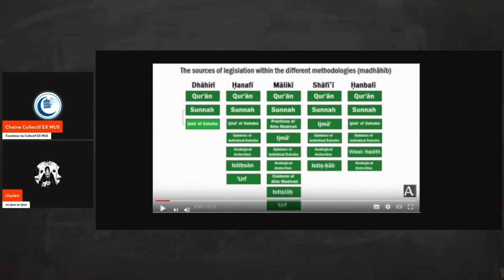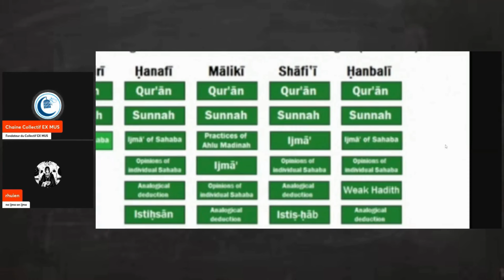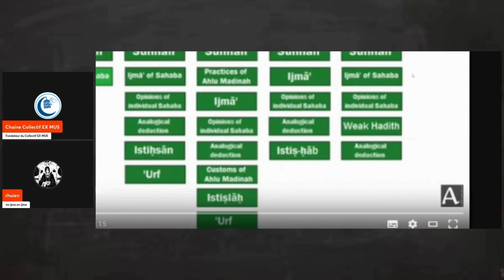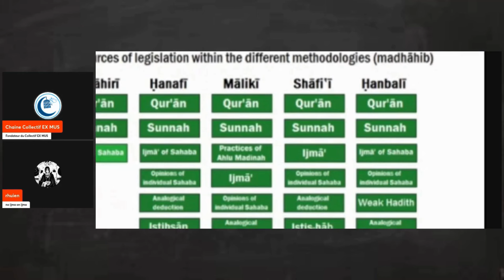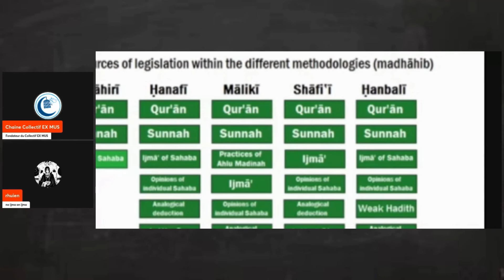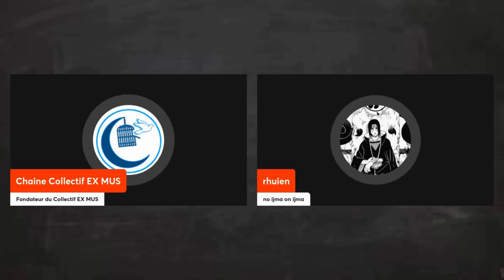On corrige @JackLeFouX sur les fondements de la sharia (Fiqh Sunnite) !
Chaines partenaires du collectif EX MUS :

ATHEE TV  @vivi-apostat-5903
KufrFM  @kufrfm66.6
YanisAPOSTAT  @yanisapostat
Alibabal  @alibabal-dw7hl
Les filles de lilith  @lesFillesdeLilith
Amir Apostat  @AmirApostat
Touda  @Toudanapastoutdit
Muse ExMuslima  @museexmus
abdelboulboul  @abdelbouboul
Majid Oukacha  @MajidOukacha
1 vérité par jour  @1veriteparjour
apostat kafir  @ApostatKafir

🌟 Votre soutien est crucial pour continuer à créer du contenu que vous aimez. 🙏 Avec votre aide, je peux améliorer la qualité de mes vidéos/articles/œuvres et en produire davantage. Chaque contribution compte, peu importe sa taille. Rejoignez notre communauté et bénéficiez d'avantages exclusifs en tant que contributeur. 💖 Merci pour votre générosité et votre soutien continu ! 🚀